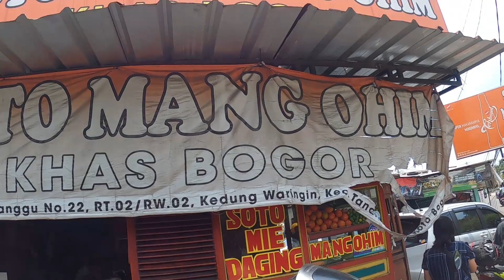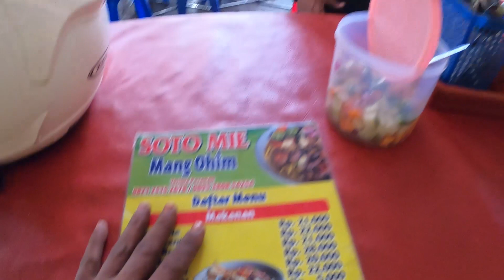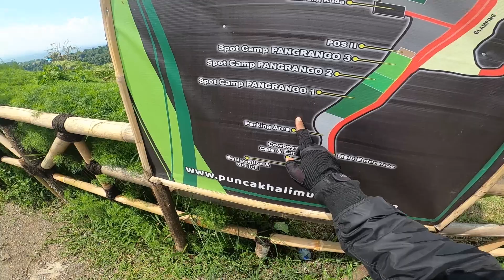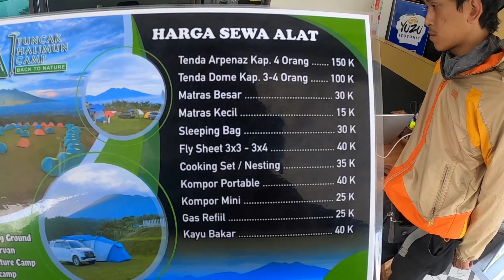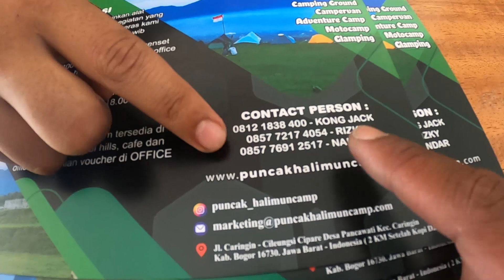MOTOCAMPING KAKI Gn. GEDE PANGRANGO | Proper Banget | MSRG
Destinasi yang geser sedikit dari puncak pass untuk menghindari macet ini sangat recomended. terutama yang suka motocamping baik menggunakan motor ataupun mobil. tempat ini cocok banget buat kalian yang ajak keluarga.

Hello,
Welcome to MASRANG Channel, jika kalian sudah baca ini berarti kalian sudah masuk ke time machine gw.

KEEP ENJOY

Salam
MASRANG